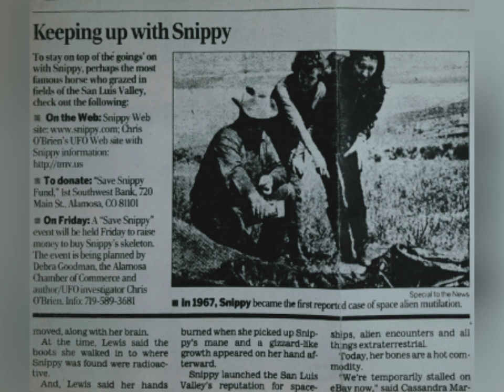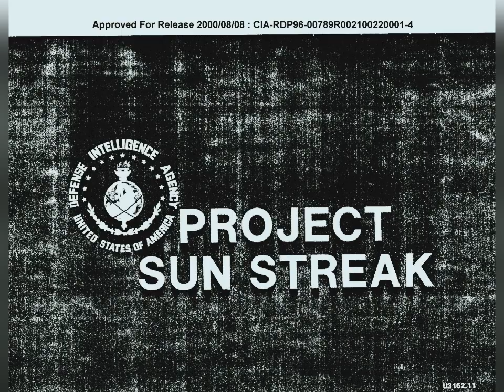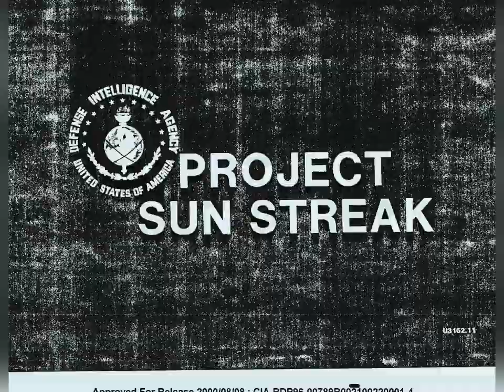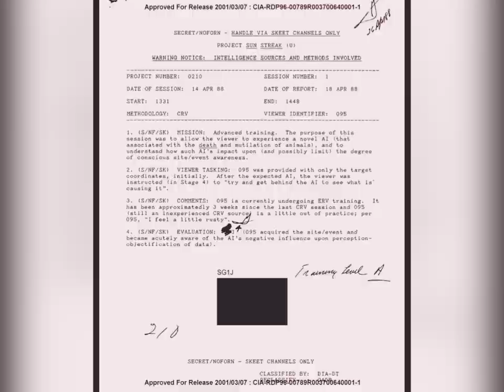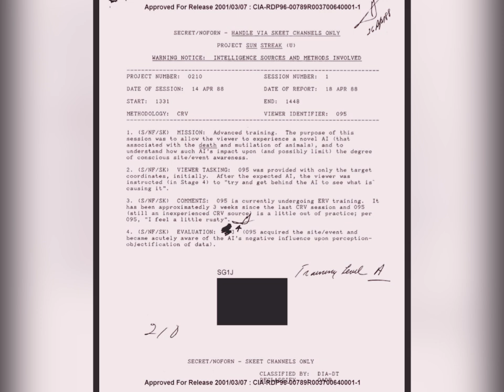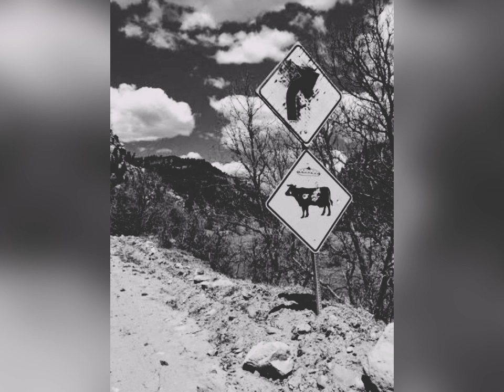Restricted Areas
The Dulce entry ended up being far more involved then anticipated.

Timestamps

00:22 North Brother Island

04:48 Dulce Base, New Mexico

17:21 Ise Grand Shrine

21:17 Chapel of the Tablet

23:04 Mezghorye